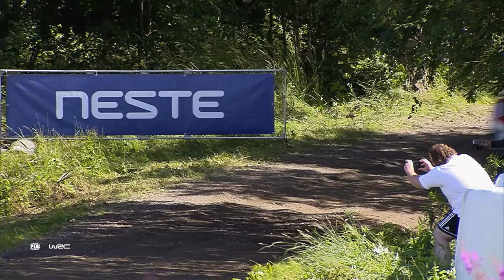WRC - Neste Rally Finland 2018: PREVIEW Clip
FIA World Rally Championship - Neste Rally Finland 26-29 July 2018
► Watch the full 26 min.